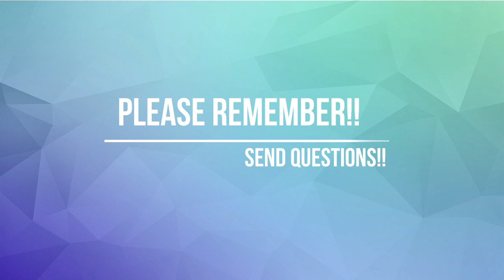Ask a CMA!! Ep.10!! (William Booth)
Join me as we discuss the founder of The Salvation Army, William Booth!!